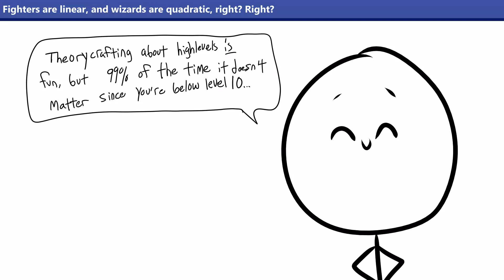Spellcasters are actually balanced in Pathfinder 2e!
Welcome back folks! Today we're talking about spellcasters and the approach that Paizo has taken to balancing them. There are a lot of people online who say that spellcasting classes are bad in 2e or only are good at a few roles, but I disagree so lets take some time to break it down! Until I see you next, live a wonderful life!